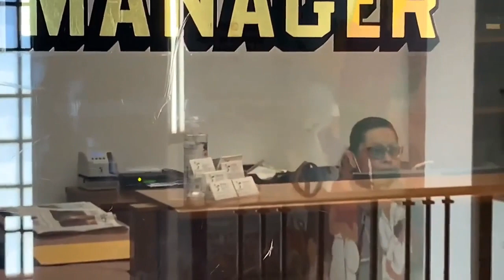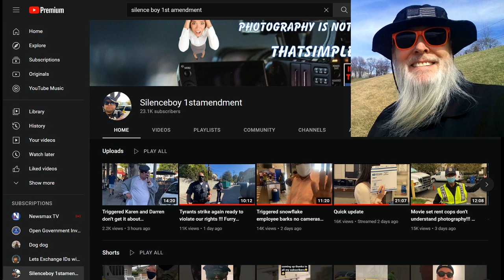Frauditor SidewalkBoy Visits City Hall & Files Complaint!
The lad is lost in life with no job, no education and no prospects for the future. Well, he always has his YouTube Channel, hahaha...enjoy!